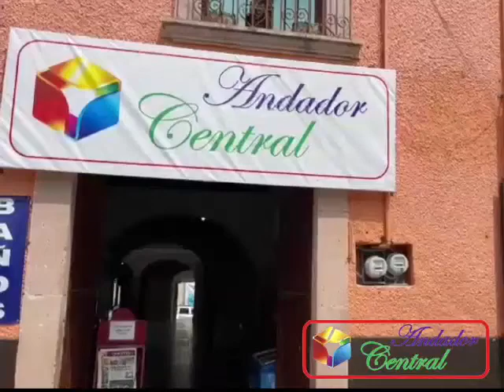Pide presidente Andrés Manuel López Obrador destitución de fiscal de Guanajuato Carlos Zamarripa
En la conferencia matutina del viernes 16 de julio, el presidente de la república Andrés Manuel López Obrador pidió que se sustituya a Carlos Zamarripa al frente de la fiscalía del estado de Guanajuato.